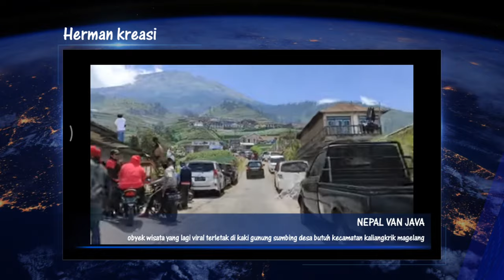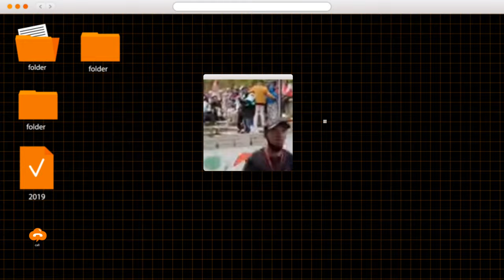NEPAL VAN JAVA destinasi wisata yang lagi viral di magelang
test rute baru obyek wisata yang lagi viral di magelang jawa tengah,,